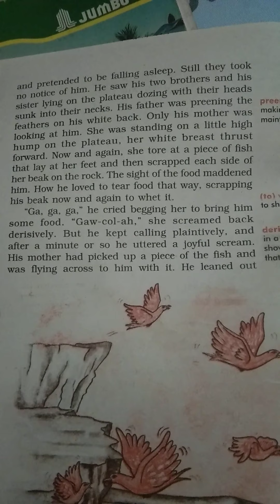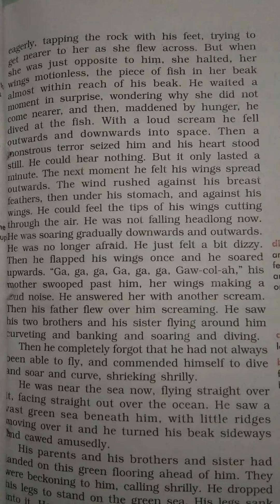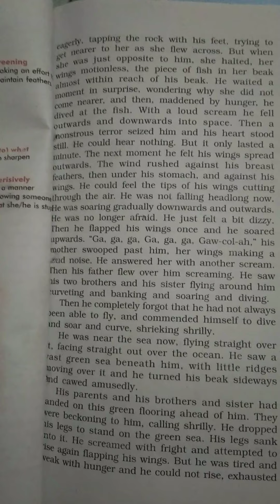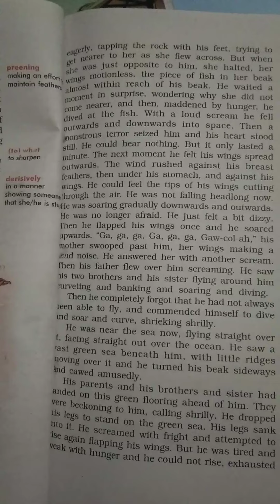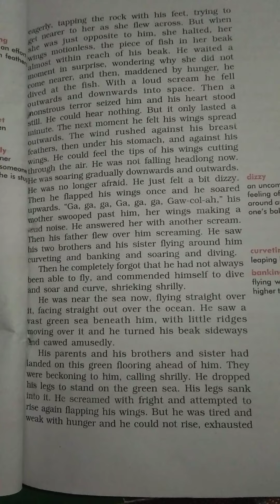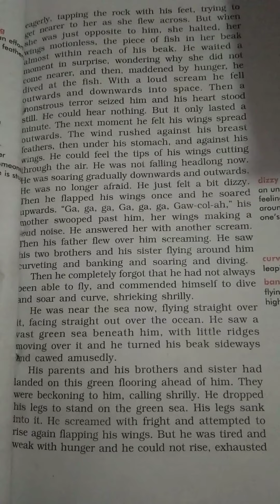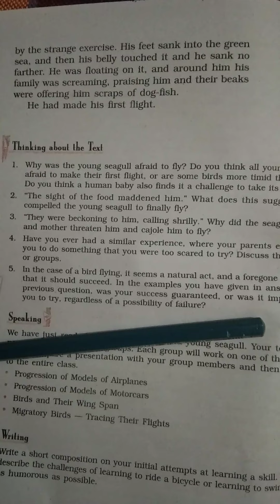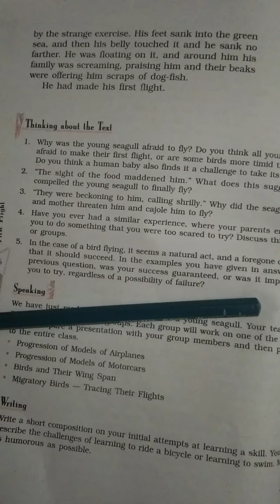His First Flight by Liam O'Flaherty(1)